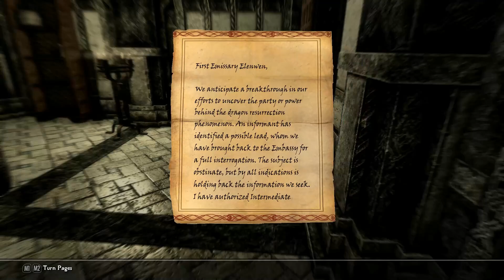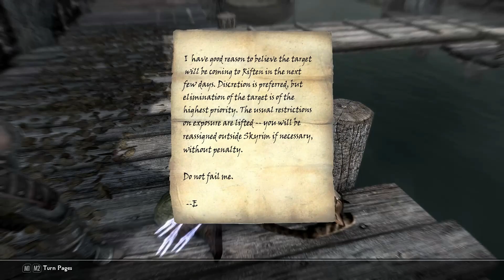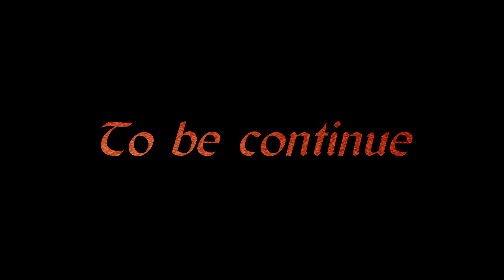Skyrim Special Edition Gameplay #6 Breton Archery Mods |PC - HD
Skyrim Special Edition Gameplay
Breton Archery Builds
Gameplay Legendary Difficulty

Diplomatic Immunity
02:10 Meet Malborn in Solitude
06:32 Meet Delphine at Katla's Farm in Solitude
07:46 Thalmor Embassy Aldmeri Dominion
16:24 Escape the Thalmor Embassy

A Cornered rat (Riften)
35:31 Talk to Brynjolf (Search the Ratway for Esbern's hideout)
42:05 Find Esbern in the Ratway Warrens

Thieves Guild
28:55 Talk to Brynjolf About Joining the Thieves Guild
32:11 A Chance Arrangement

Ultra High